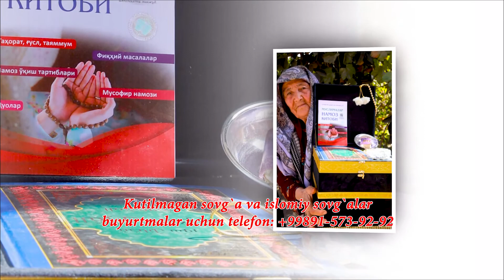УЗУН ТУМАН УЗУН ҚИШЛОҚ КУТИЛМАГАН СОВГА МУСОФИР ФАРЗАНДНИНГ ОНАЖОНИГА ИСЛОМИЙ СОВҒАЛАРИ.